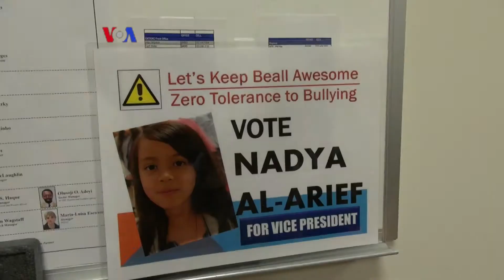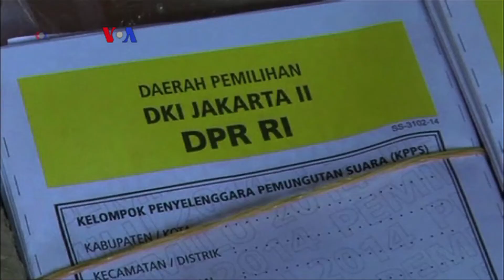Memilih Melalui Pos di Amerika, Kelebihan dan Tantangan - Liputan Berita VOA 4 April 2014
Menjelang pileg, warga Indonesia yang tinggal di luar negeri termasuk Washington DC, juga ambil bagian dalam pemungutan suara. Bagi yang tidak bisa datang untuk memberikan suara di TPS, masih bisa menempuh cara alternatif, yakni mencoblos melalui pos. Selengkapnya ikuti laporan tim VOA berikut ini.